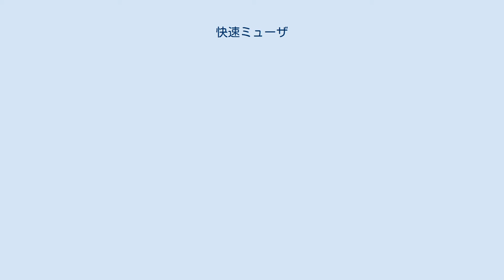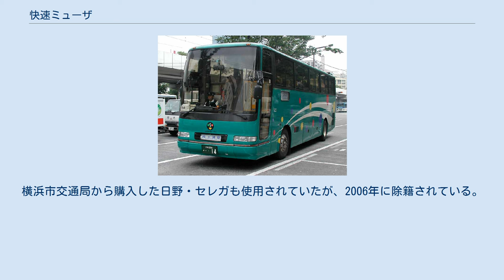快速ミューザ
新百合ヶ丘駅に到着した快速ミューザ 日産ディーゼル・スペースアロー 快速ミューザ（かいそくミューザ）は、川崎市交通局（川崎市バス）が運行していた臨時快速バス。
川崎駅西口再開発に伴い建設されたミューザ川崎に、コンサートホール「ミューザ川崎シンフォニーホール」が開業したことに伴い、2004年から不定期運行していた。
 同ホールでのコンサート開催日に、終演後の夜間時間帯に観客の帰宅アクセスを担うため、川崎駅西口から宮前平駅を経由し新百合ヶ丘駅へ片道運行されていた。
現在は運行されていない。
 2004年7月に路線が新設され、同年8月20日に初運行した。
2004年度は9月4日・10月30日・11月25日・12月24日・1月14日に運行された。
 臨時便であり、毎日運行ではない。
 「快速ミューザ」運行開始にあたり、それまで川崎市バスの免許がなかった、尻手駅前 - 末吉橋 - 南加瀬交番前・北加瀬 - 木月天王森（どちらも尻手黒川道路を直進）・田園調布学園大学前 - 日光（全て川崎市バスの停留所名）の3区間において、川崎市バスが新規に路線免許を取得した。
このうち尻手駅前 - 末吉橋間は横浜市鶴見区を経由する。
 川崎市の南側（尻手駅 - 末吉橋間は横浜市鶴見区）を横断する幹線道路である尻手黒川道路を走破し、運行距離は22.8kmで、臨時便ではあるが川崎市バス最長であった。
 運行開始当初は、川崎駅西口周辺の路線を担当する上平間営業所が担当していたが、翌2005年秋頃に鷲ヶ峰営業所へ移管された。
夜間のみの運行の上、片道運行で復路が回送となり、上平間営業所の担当では深夜時間帯の新百合ヶ丘駅からの回送距離が長く、営業所への帰庫時間が遅くなるため、経費節減と担当運転士の負担軽減を図る理由で、新百合ヶ丘駅に近い鷲ヶ峰営業所へ移管したものと思われる。
 運行開始時は、停車するバス停留所は野川・宮前平駅・清水台・稗原・新百合丘駅前のみであった。
2006年6月12日の運行から停車停留所を変更（経路の変更はなし）。
宮前平駅 - 新百合丘駅前間では経路上の全ての停留所に停車するようになった（2013年時点でも同様）。
 2011年3月11日に発生した東日本大震災により、ミューザ川崎シンフォニーホールが甚大な被害を受けたため、2013年3月31日まで長期運休となった。
 川崎駅西口→新百合丘駅前の片道運行で、川崎市の南側を縦断する尻手黒川道路を走行する。
 川崎駅西口→宮前平駅間（太字で表示）は快速運転で、野川以外の停留所には停車しない。
乗車停留所は川崎駅西口のみで、その他の停留所からは乗車できず、各停留所ではその旨の告知がなされていた。
 〈停車する全停留所を記載〉 日野・セレガ 横浜市営バスからの中古導入車 アクアライン高速バス時代の写真。
高速バス撤退後に「快速ミューザ」へ転用された。
 貸切仕様の日産ディーゼル・スペースアローが使用されていたが、2009年3月をもって除籍された。
横浜市交通局から購入した日野・セレガも使用されていたが、2006年に除籍されている。
これらの車両は川崎市バスが東京湾アクアラインの高速バス路線向けに導入したもので、2004年3月にアクアライン高速バスから撤退した後は、快速ミューザおよび貸切バスとして使用されていた。
 スペースアローの除籍により観光系の貸切車は全廃となったため、以降の運行は一般路線用のかわさきノルフィンラッピングバスで運行されることとなった。